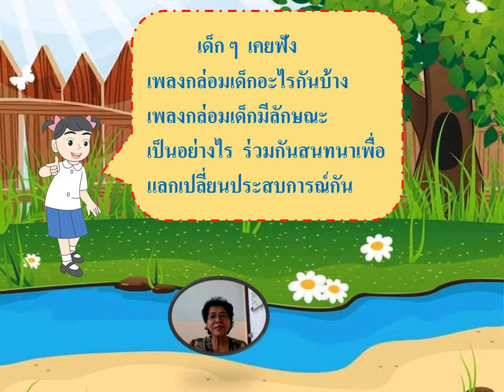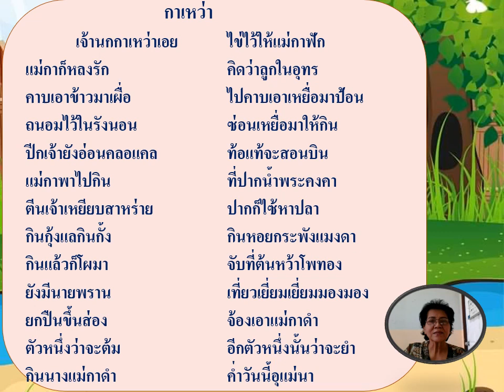02/09/2564 ป.3 วิชาภาษาไทย เรื่องเพลงกล่อมเด็ก